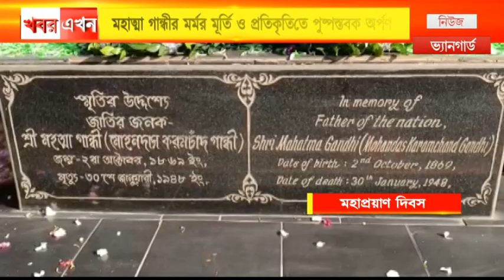রাজ্যে জাতির পিতা মহাত্মা গান্ধীর ৭৬ তম মহাপ্রয়াণ দিবস যথাযোগ্য মর্যাদায় পালিত